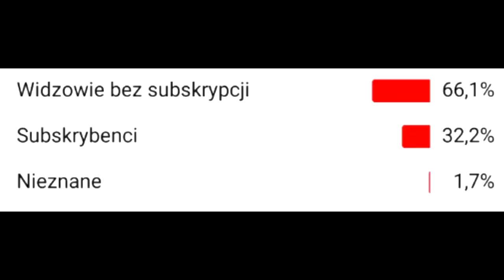ZBUDOWAŁEM RANCZO DLA SWOICH ZWIERZĄT NA PUSTYNI 🤠